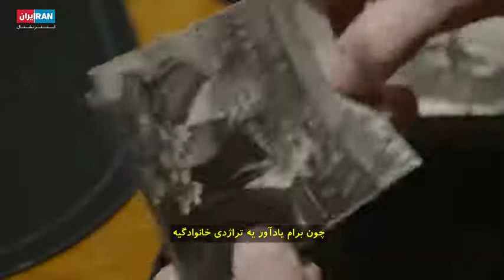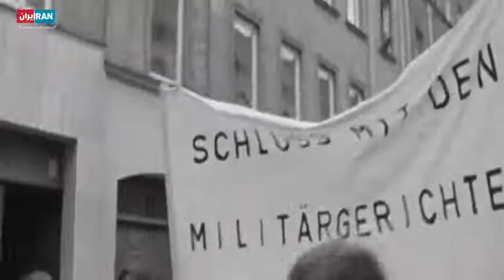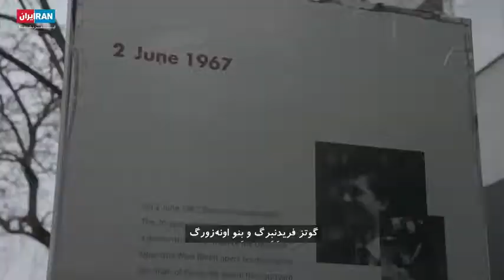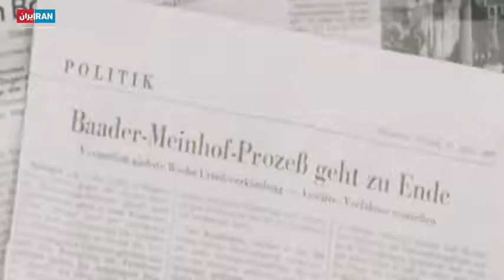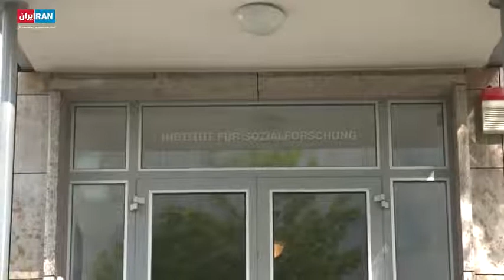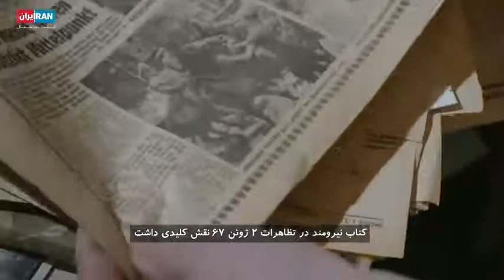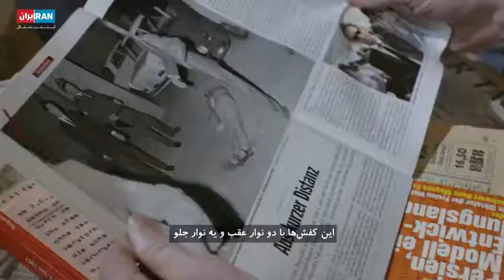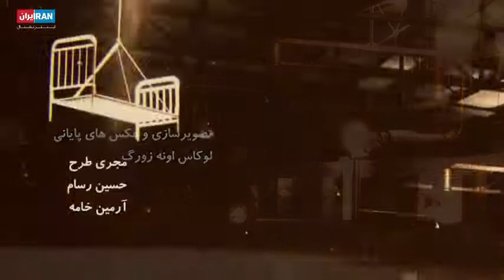مستند شاه و اپرای مرگ